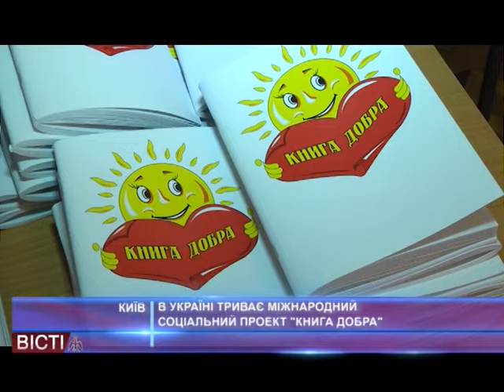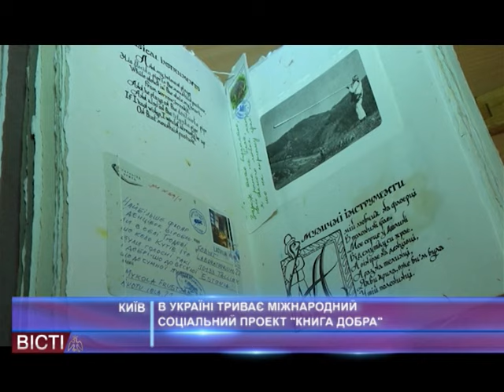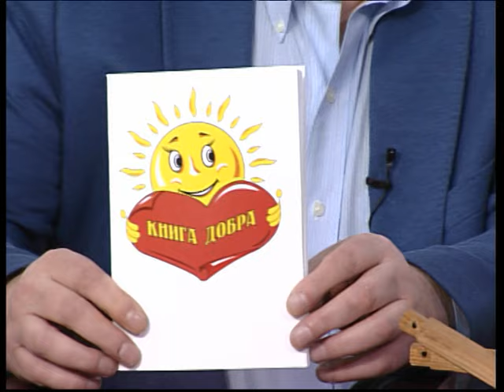Актуальне інтерв'ю. Василь Вишиванюк про проект «Книга добра»